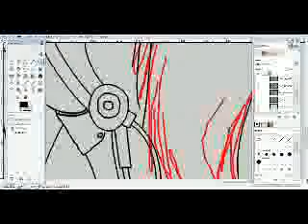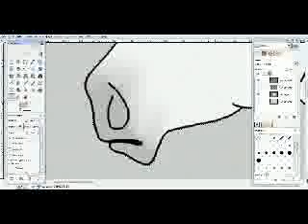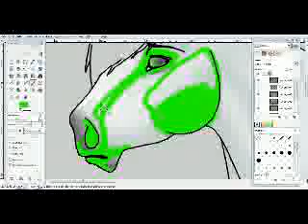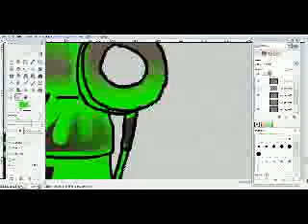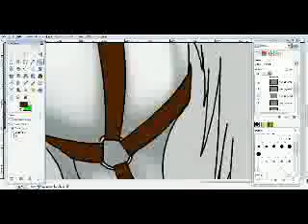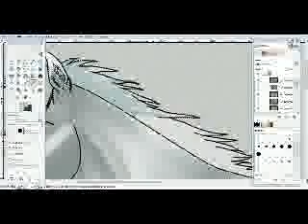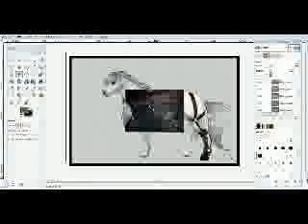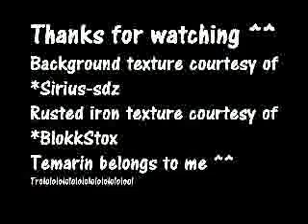Temarin speedpaint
Trolol, I made this character up on the spot for my friend tayla. I like her ^^ Anyway I got new glasses and I can see SO mush better in them so the next few will be a little better than the ones I have been doing XP Done in GIMP with a mouse, as usual. If yo havn't already, Go check out my DeviantART account and watch me if you have an account mofos!